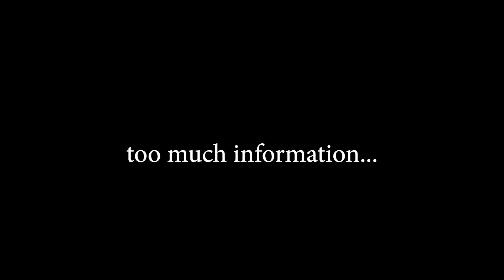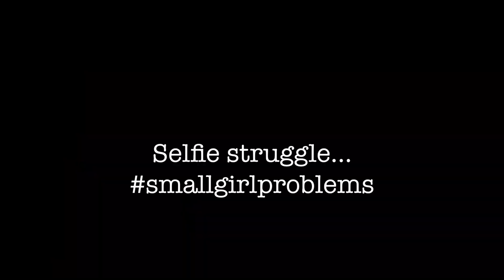CED Expertenmeeting in Frankfurt | Vlog mit Lila Hoffnung & Chronisch glücklich | Kascha! (P)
Ich bin Teil des CED Expertenmeetings, das von Takeda initiiert wird. Wir treffen uns regelmäßig, um CED-spezifische Themen zu besprechen und unseren Input zu geben. So helfen wir die Gesellschaft aufzuklären und anderen Betroffen das Leben etwas zu erleichtern. Dieses Mal haben wir uns in Frankfurt getroffen. Eva und Holger, die beide ebenfalls Morbus Crohn haben und jeweils einen Verein gegründet haben, waren auch mit am Start.

Mein Equipment:
Vlog Kamera
Guerilla Stativ
Timelapse Camera Mount

Produkte, die mir kosten- und bedingungslos zur Verfügung gestellt werden, kennzeichne ich in der Infobox durch (*).